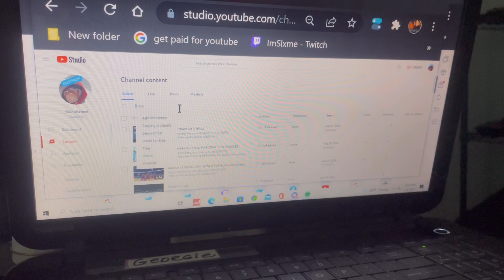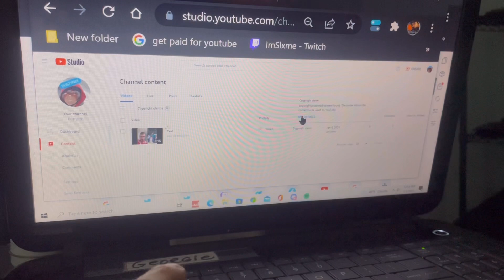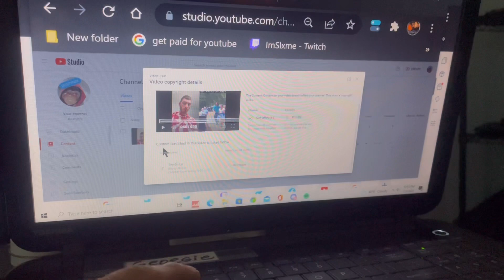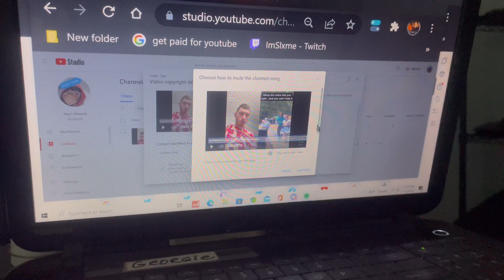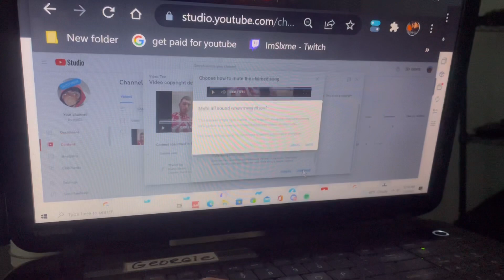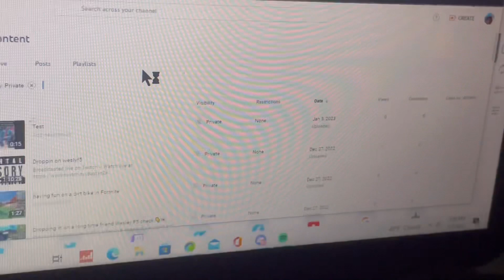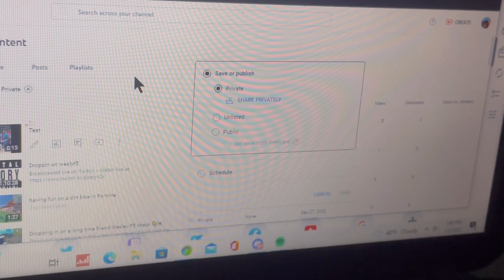Does My video have a copyright strike￼?